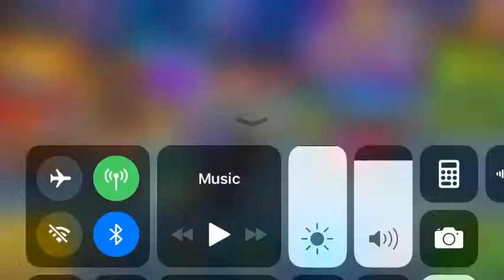Como hacer una skin de un hacker